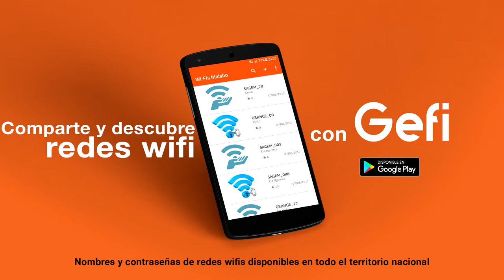Lil Boss - Así de fácil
Lil Boss interpretando "Así de fácil", de "Azik bicuato y Megatronz recordz". 2018
🎶📲📥📩 DESCARGAS